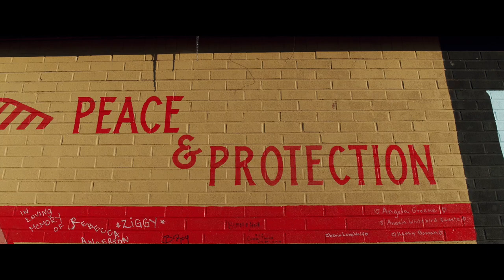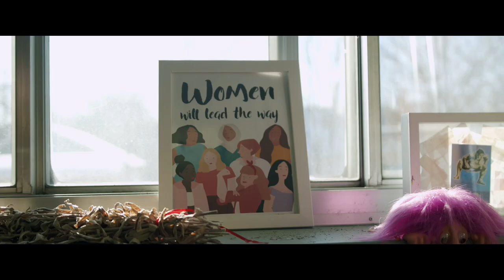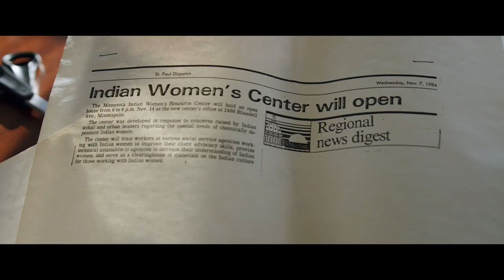2019 Bush Prize Winner | Minnesota Indian Women's Resource Center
Minnesota Indian Women's Resource Center (MIWRC) builds hope, health and cultural prosperity for Native women and their families. MIWRC delivers lifesaving programs and leads vital systems change at the local and national levels. It was one of the first agencies in the country to provide gender-based, culturally specific programming developed by and for American Indian women.